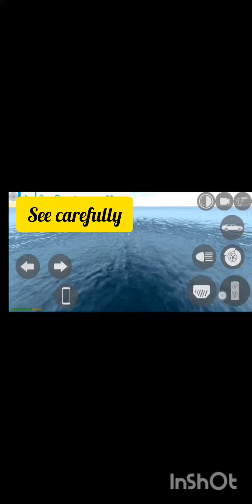shortvideo DS gaming pleas Subscribe of Indian bike fider#viral